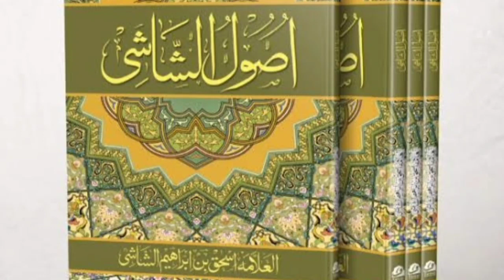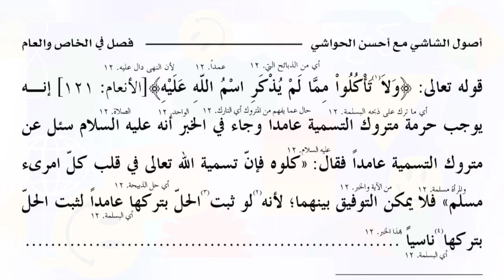Usool E Shashi Sabaq 8 | اصول الشاشی | اصول فقہ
تقریر الشاشی اردو شرح اصول الشاشی
اصول فقہ کی ابتدائی کتاب ،، اصول الشاشی '' سبق نمبر 8 ۔
 عام غیر مخصوص البعض کی مثال
ان شاءاللہ عزوجل بتوفیق الہی بقیہ اسباق مرحلہ وار اپلوڈ کرنے کی کوشش کی جائے گی ۔
اپنے مخلصانہ مشورے اور  سبق کے حوالے سے معلومات کیلئے اس نمبر پہ صرف وٹس ایپ کر سکتے ہیں ⬇️
Usool E Shashi Sabaq 7
 اصول الشاشی | اصول فقہ | عام غیر مخصوص البعض کی مثال
جس ذبیحہ پر جان بوجھ کر بسم اللہ کہنا ترک کر دیا گیا ہو اس کے بارے اختلاف ائمہ مع الدلائل
Bghair Bismillah Zabha Kia Hua Janwar Khana Halal Hy Ya Haram
Ulama Ka Ikhtilaf Dlail K Sath
Online Dars e Nizami Course | Aalim Course
islamic Shariah | islamic law | Deeni Msail
Usul E Fiqh | Usool e fiqh | Fiqhi Ahkam
گزشتہ اسباق کے لنکس 👇
Sabaq No 7